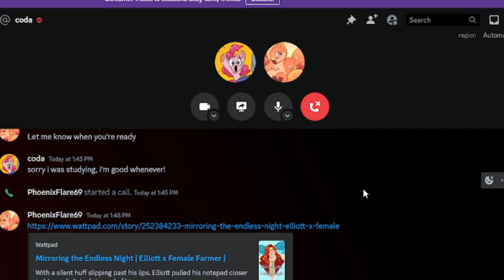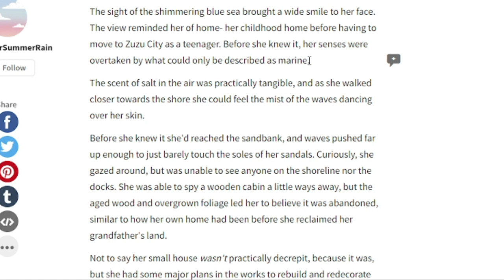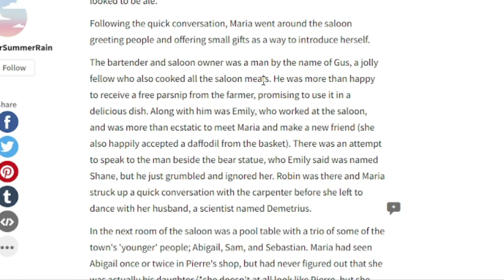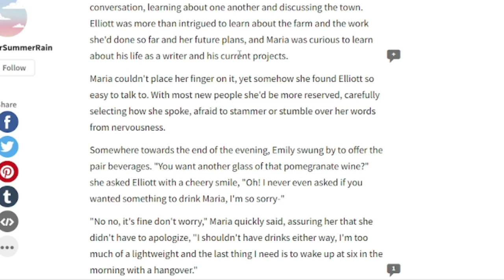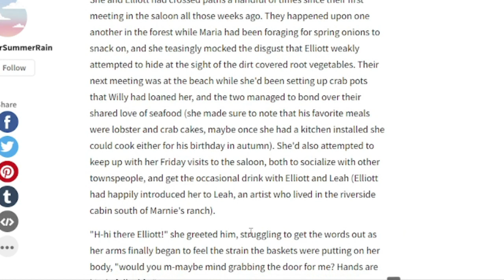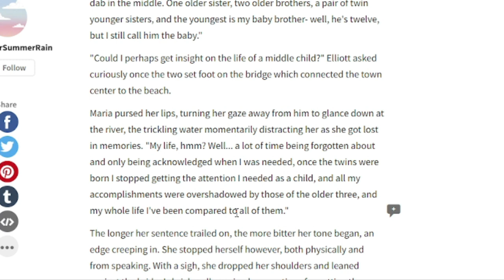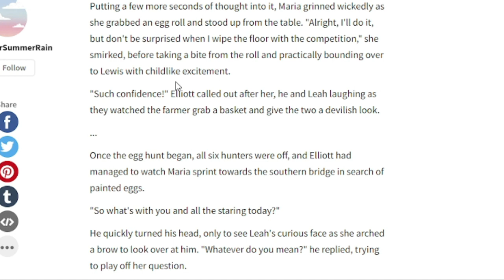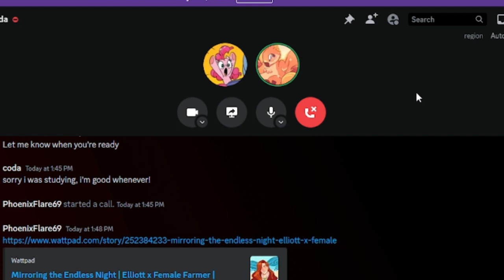Reading a Elliott x Reader That's Actually Good? | The Wattpad Book Club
Today, Coda and I will be reading the first few chapters of an Elliott x reader book that originally came from Ao3. Please do not hate on this book, this is a masterpiece.
Wanna read more?